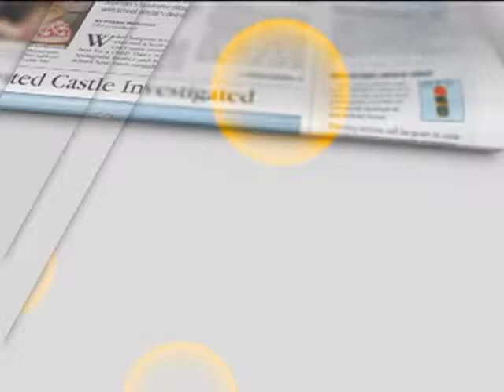Деловое утро. Дмитрий Коссе